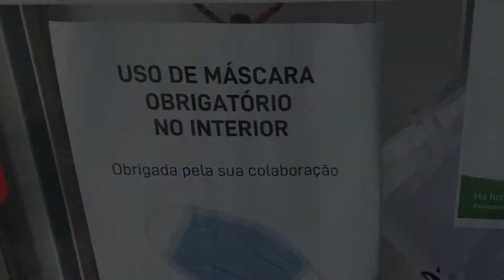o dia a dia com a ameaça COVID-19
Vídeo escolar sobre a vida no dia a dia com a ameaça COVID-19 em 60 segundos